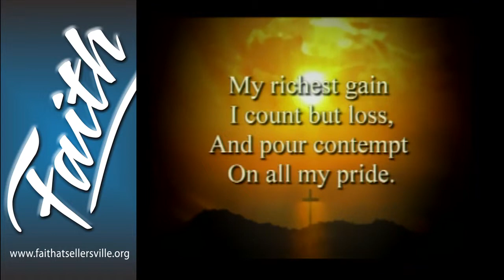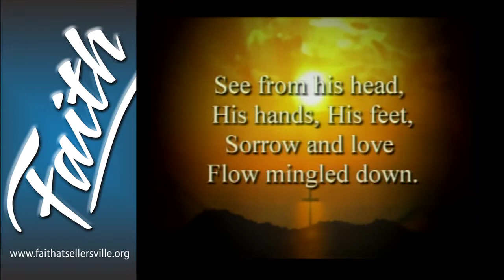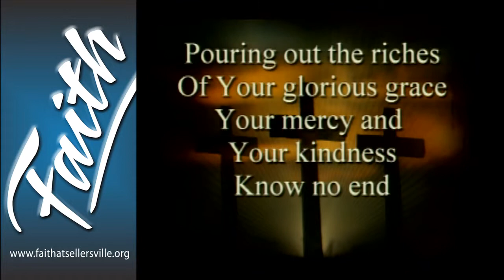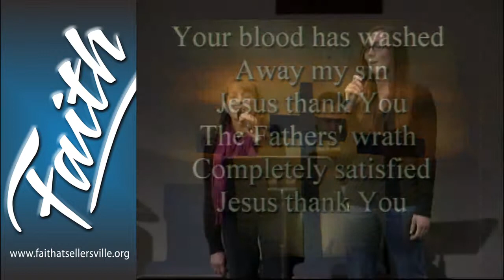1-26-14 Faith at Sellersville Praise Service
1-26-14 Praise Service